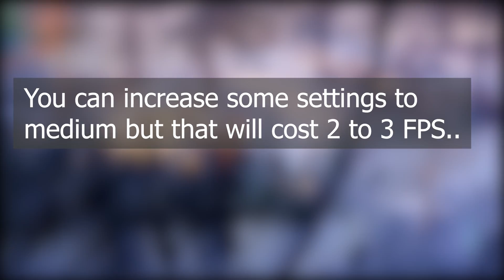Assassin's Creed Valhalla GTX 1050 4GB BEST SETTINGS/OPTIMIZED SETTINGS 1080p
Hello Guys, Today I will show you the best custom settings for Assassin's Creed Valhalla.